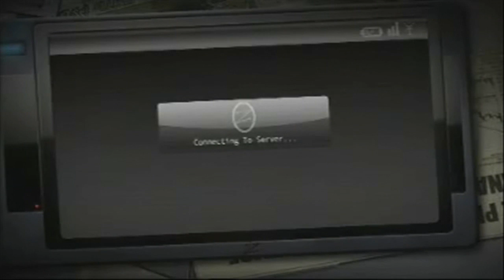MAG Intro || With cb430 || HD